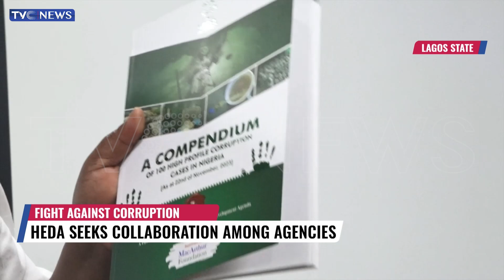Experts Advocate Strict Adherence To Rule Of Law In Anti-Corruption Fight